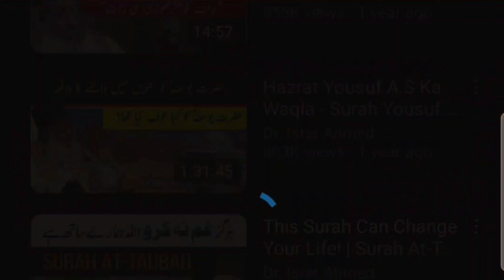How To have a Happy Life by Dr Isra Ahmed#viral germany video islam islamicstatus i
Hey guys,

Shazia vlog from Germany
I am a amazing youtube vlogger and make delicious recipes on YouTube

MWQzbGI5cGx0cW80bg==

germany